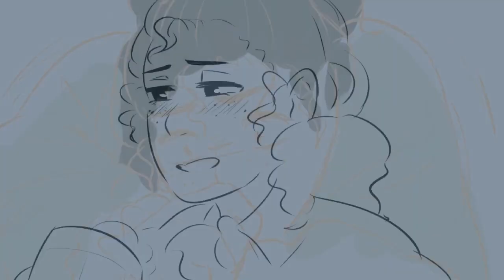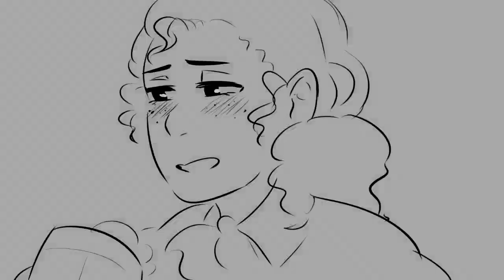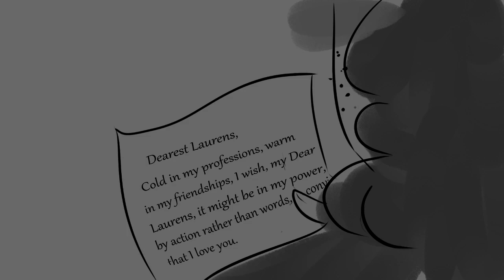LAMS Satisfied Hamilton Animatic [Reupload from Mush Roomie]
Also, I HAVE PERMISSION TO REUPLOAD THESE VIDEOS FROM MUSHIE.

Please use they/them pronouns when referring to them since they are nonbinary.

▬▬▬▬▬▬ × 🍪  🎀  𝑀𝓊𝓈𝒽𝒾𝑒 𝑅 𝐿𝒾𝓃𝓀𝓈  🎀  🍪 × ▬▬▬▬▬▬

▬▬▬▬▬▬ × 🍪  🎀  𝓟𝓻𝓸𝓰𝓻𝓪𝓶𝓼  𝓾𝓼𝓮𝓭  𝓫y  𝓜𝓾𝓼𝓱𝓲𝓮 𝓡  🎀  🍪 ×  ▬▬▬▬▬▬

Drawing/Animation: Paint Tool Sai

▬▬▬▬▬▬ × 🍪  🎀  ᴠɪᴅᴇᴏ ᴄʀᴇᴅɪᴛꜱ  🎀  🍪 ×  ▬▬▬▬▬▬

Art: Mushie R
Audio:
Fandom/Musical: Hamilton

▬▬▬▬▬▬ × 🍪  🎀   ʜᴀᴍɪʟᴛᴏɴ ᴛʀᴀꜱʜ ᴄᴏɴᴛᴀᴄᴛ ɪɴꜰᴏ  🎀  🍪× ▬▬▬▬▬▬

Hey, thanks so much for reading this description! It means you really care about what I have to say, and I appreciate that. As a special reward, I will let you in on a little secret: I, Hamilton Trash, make my own animatics and speedpaints! Here’s the link to my channel

Do you like watching gaming videos and comedy? He’s really funny and a good gamer!